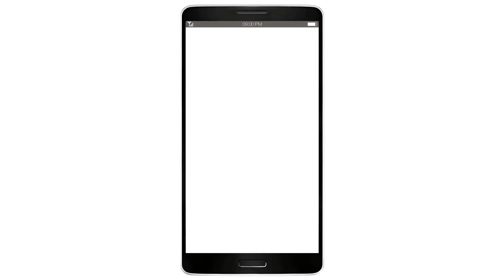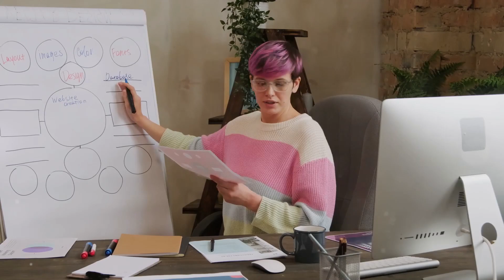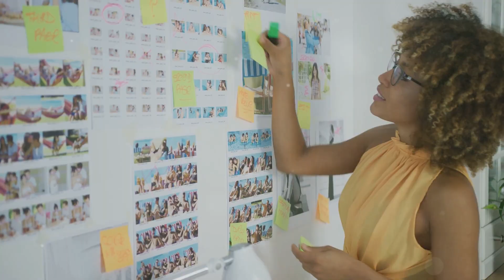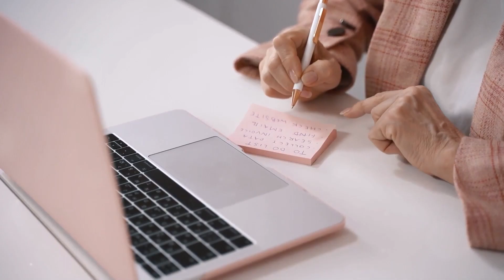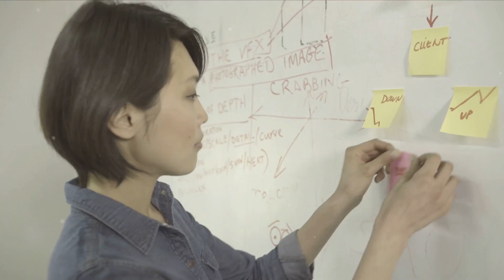The Surprising Truth About People Who Talk to Themselves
Talking to yourself might seem unusual, but it's actually a powerful tool for improving focus, memory, and problem-solving. In this video, we explore why self-talk is more common—and beneficial—than you might think, revealing the surprising science behind this everyday habit.